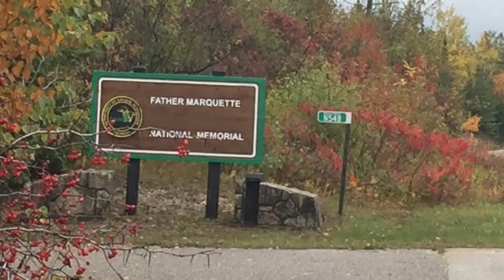October 16th, 2019 - My Day in 123 Seconds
From St. Ignace to Mackinaw to Cross Village to Rogers City  rainy but still a beautiful day